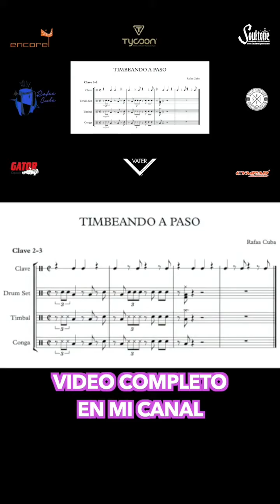TIMBEANDO A PASO 🇨🇺🪘🥁